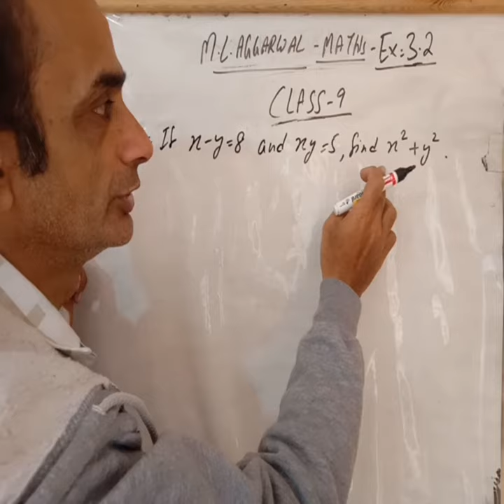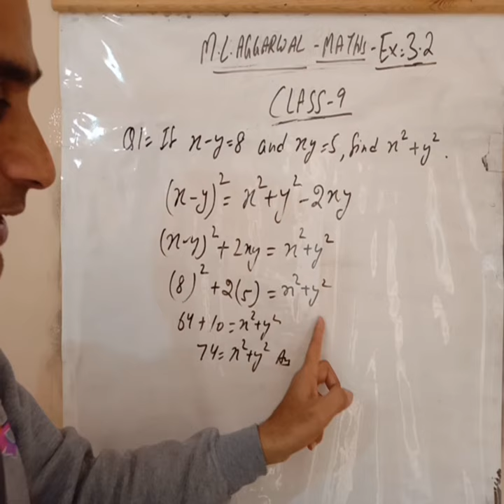Exercise 3.2 MLAgarwal maths class 9 Q 1